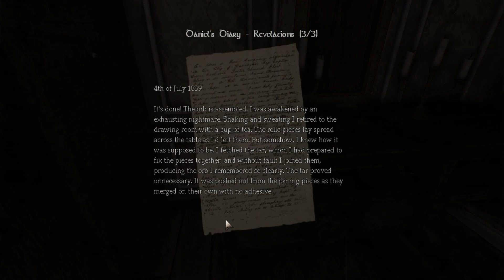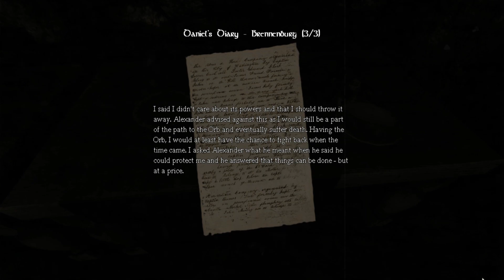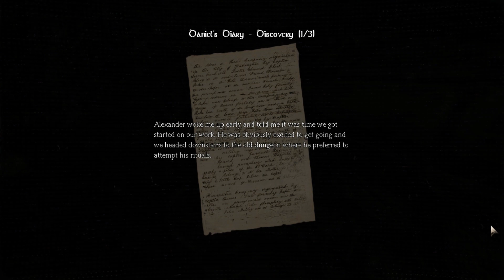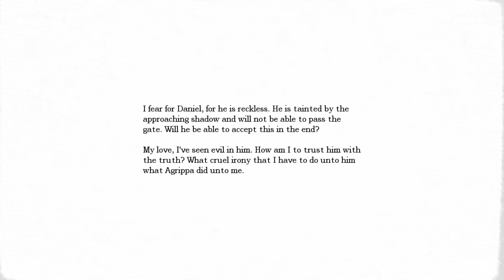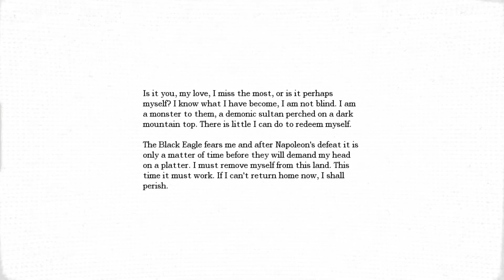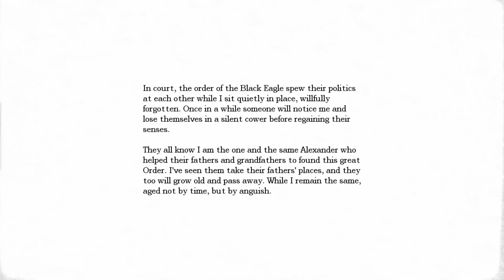Amnesia: The Game That Redefined FEAR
Have you ever wondered why Amnesia works so damn well at scaring you? Its use of atmosphere and gameplay made it one of the most innovative horror games out there, but why and how? Well in This Video I talk about why Amnesia is such a masterpiece and how it does an amazing job at scaring you, leaving a lasting impact on the horror game genre.
So come, join the ride with me into the deep dark cellar of Amnesia!
*Contents of This Video*
00:00 - Intro
01:17 - Before Amnesia
05:35 - Why Amnesia is So Terrifying
47:04 - Conclusion
48:39 - After Amnesia